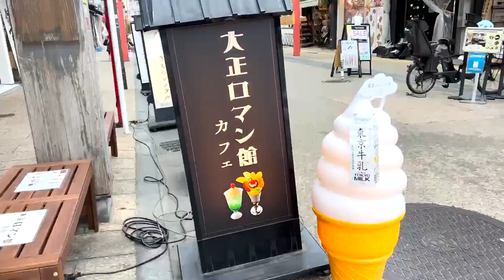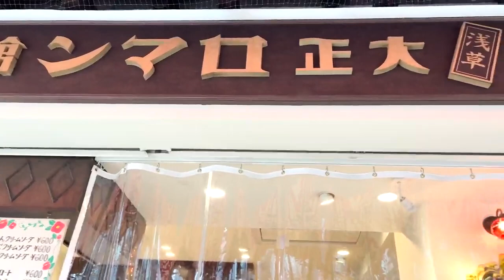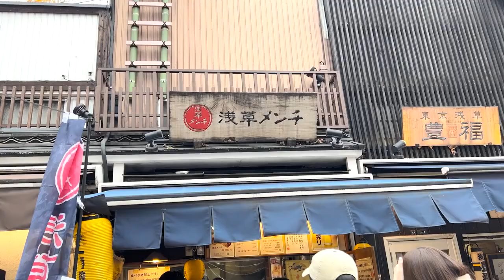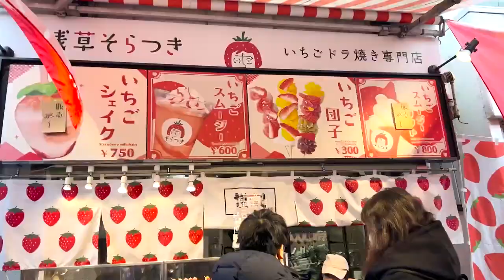【女ふたり旅】浅草で食べ歩き！おすすめ4選！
こんばんは！となりのパパイヤのはるなです🌟
冬に浅草に行った動画を載せます！
浅草メンチが私の中で堂々の１位です✨

お土産交換も思い出に残る幸せな時間でした！お土産交換定期的にしたいな🍀

【🍧食べ歩き店舗】

○1店舗目　浅草大正ロマン館カフェ
（ハイカラクリームソーダ/ビー玉フルーツポンチ）

○４店舗目　そらつき（いちご４色団子/いちご紅白団子）

【👺お土産交換会】

【登場する人のSNS】
🌟旅プロ公式

🍀よっしー(NiziUが大好きプロデューサー)

これからも皆さんに”Happyをお届け”できるよう、メンバー一同がんばります！